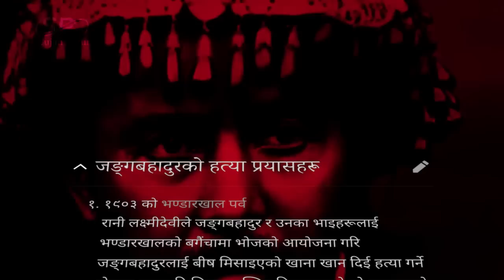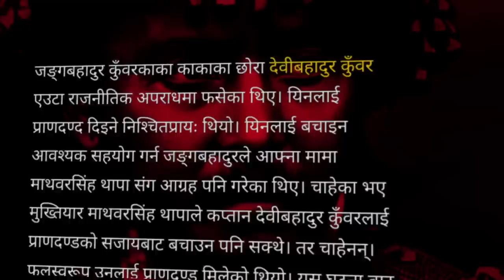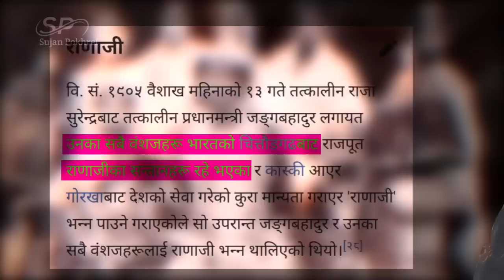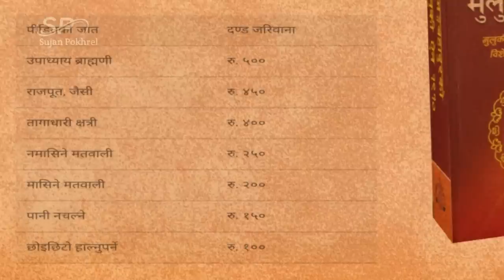How Jang Bahadur Established | dark truth about jung bahadur rana ?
Dark truth about jung bahadur rana | interesting fact about jung bahadur kunwar
Powerful Man in Nepali History | The Rise of jung bahadur Rana

जङ्गबहादुर राणा, जसको जन्म शक्तिशाली खान्दानमा भएको थियो। तर, फेरि कुनै समय एकदमै गरिब र नाजुक अवस्थामा पुगेका थिए। बेरोजगार लफङ्गा भएर दिनभरी जुवा खेल्ने लत लागेको थियो यिनलाइ।

तर यिनै जङ्गबहादुर पछि गएर यति शक्तिशाली भए कि यिनले जे बोल्छन त्यही नेपालको कानुन बन्न गयो। सत्ता र शक्तिको लागि यिनले आफ्नै मामा माथवर सिङको पनि हत्या गरे। बहादुरिकै कुरा गर्नुपर्दा हातिसारबाट भागेको हाती समाउने, ज्युदै चितुवा काट्ने र घोडा सहित त्रीशुली नदिमा हाम्फाल्न सक्ने धेरै साहसी थिए।
जनताको छोरो भएर श्रीपेच लाउने ब्यक्ती, नेपालकै पहिलो कोट लाउने ब्यक्ती, निरङ्कुस राणाशासनको जग बसाउने ब्यक्ती अनि 5 पटक सम्म हत्या गर्न खोज्दा पनि बाचेका ब्यक्ती,
आखिर को हुन जङ्गबहादुर राणा ?.

0:00 Jung bahadur rana intro
0:50 biography of Jung bahadur
1:25 Family of jung bahadur
1:50 marriage of jung bahadur
2:10 Struggle of jung bahadur rana
2:25 History in Nepali
2:55 Second marriage of jung bahadur rana
3:20 rise of jung bahadur
4:35 First achievement of jung bahadur rana
5:00 Kot massacre
6:00 Maharaja jung bahadur history
8:30 Uk Visit jung bahadur rana
9:00 Laura belle and jung bahadur rana
9:30 Dark truth about jung bahadur rana
9:58 The end